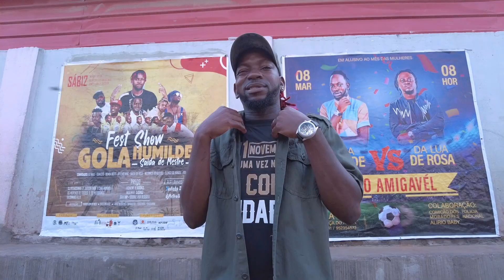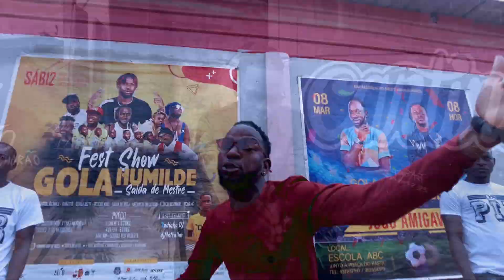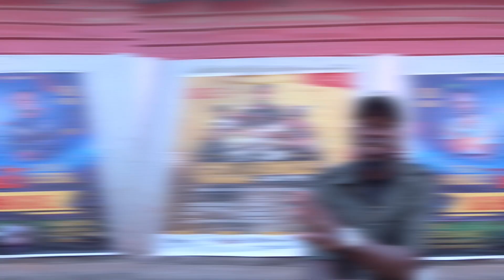Cura Tudo | Gola Humilde